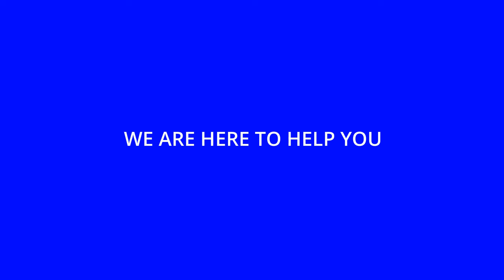Plumber Fayetteville NC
Mikes Plumbing is a Plumbing company in Fayetteville. We are the emergency plumbing company you need.

Name:
Mikes Plumbing

Plus Code:
233C+M6 Fayetteville, North Carolina, USA